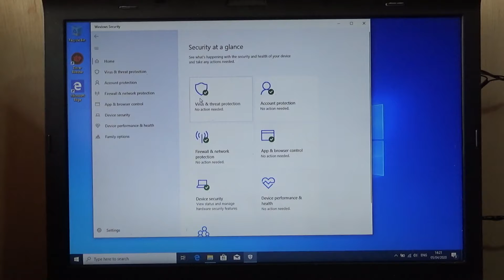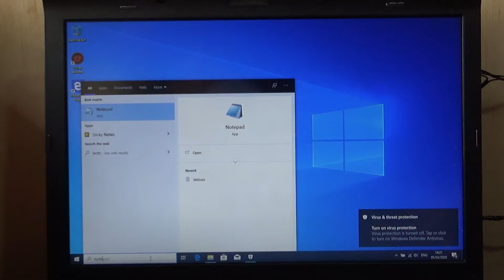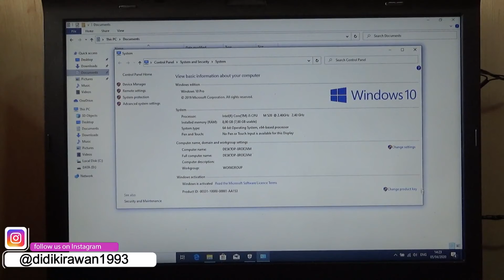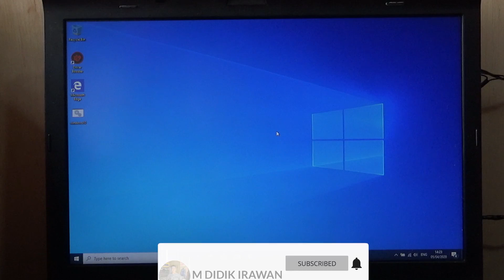Cara Aktivasi Windows 8 & 10 tanpa aplikasi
cara aktivasi windows 8 & 10 tanpa aplikasi, simak videonya sampai selesai ya
untuk kodenya silakan download di bawah ini :

Device :
Lenovo Thinkpad T410 Core i5 M520
Mouse Gaming Fantech

Software :
Wondershare Filmora